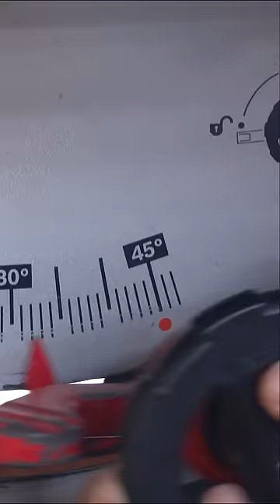Technique Skills for Woodworking Box Joinery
Welcome to Woodworking Tools TV!
We really appreciated of you all fans and creative ideas lovers,  This channel will show you about short tactics, Tips, Trick of woodworking tool and take benefit from recycle pallets to get new stuffs and useful.

With the multi of wood materials combine together to make or build some tools for woodworking shop.